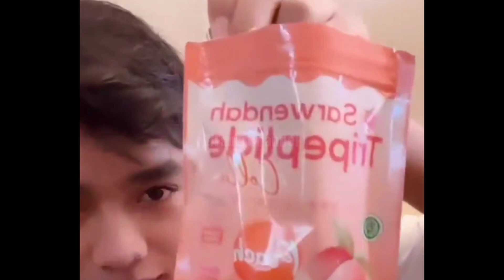Segenap Doa Dari Ayah & Bunda Jelang Konser Nanti Koko Onyo Bersyukur Miliki Orang Tua Yg Penyayang